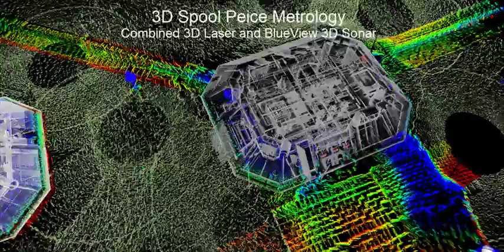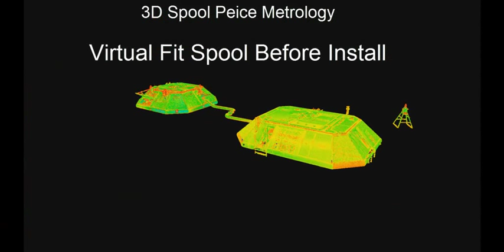BlueView Spool Piece Metrology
This movie illustrates a novel new underwater measurement system that combines a new acoustic 3D scanning tool underwater combined with 3D scanning laser above water.  Quick to deploy and accurate enough to calculate the required angular and range measurements, the BlueView 3D Scanning Multibeam Sonar creates more than just a table of discrete measurement values. Rather, it produces a rich 3D point cloud with millions of data point measurement. This data can be rendered to provide a clear 3D picture of preinstalled assets and their surrounding topography from which accurate range and angular measurements can be quickly and easily be made.  The resulting 3D model can also be used as a full as-built/as-found record beneficial for aiding future intervention based work.

A non-intrusive tool, the principle of operation is similar to that of 3D topographic laser scanning, a technology used by the terrestrial survey industry for many years. Now for the first time an acoustic-based counterpart has been developed to carry out similar work underwater.  In fact, the data produced by this acoustic system is so similar to optical laser data that it is very successfully processed with optical laser processing software. This enables full access to a wide range of pre-existing software tools as well as unique applications combining laser and acoustic data.

Following a series of dry-dock trials by global subsea electronics supplier, Seatronics to help prove the concept and benchmark accuracies, adoptive support from Technip and input from survey company Star Net Geomaticshave led to this device being quickly moved from the lab to open water operations with several successfully projects now completed with major O&G companies including Total E&P UK Ltd, Talisman Energy (UK) Ltd  and Fairfield Energy.